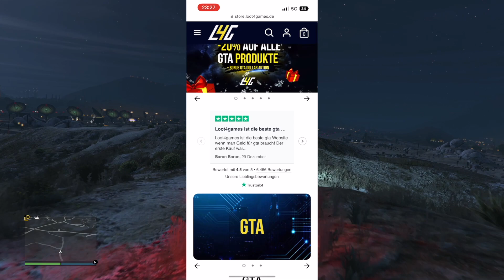$550.000 JEDE 3 MINUTEN Bekommen (Ohne Alles) 😱 GTA 5 ONLINE MONEY GLITCH WINTER UPDATE 2024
In diesem Video zeige ich euch einen komplett neuen Gta 5 Online Solo Money Glitch auf Deutsch. Mit diesem Gta Online Money Glitch könnt ihr innerhalb von kurzer zeit extrem Viel Geld in Gta 5 Online verdienen. Dieser Gta Money Glitch funktioniert natürlich für Gta 5 Online und auch nach dem neusten Gta 5 Online Winter DLC 2023. Es ist also ein Gta 5 Online Winter DLC Solo Money Glitch Ohne alles. Da dieser Money Glitch in Gta 5 Online komplett Solo ist also ein Solo Money Glitch könnt ihr ihn alleine machen. Außerdem Funktioniert dieser Solo Money Glitch Ohne alles auf Allen Plattformen also PS4, PS5, XBOX und PC und ist der Beste Gta 5 Online Solo Money Glitch im Winter DLC den es 2023 gibt...

🎮💸Günstige Money Booster und Unlockalls:​

Gta 5 Money Glitch, Money Glitch Gta 5, Gta 5 Online Money Glitch, Money Glitch Gta 5 Online,